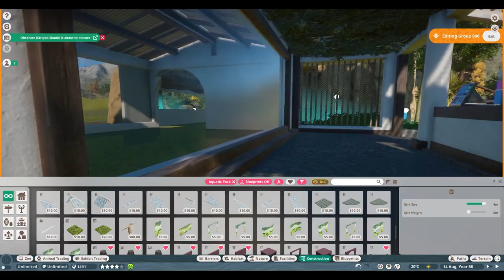🌴Mandrill habitat | Fjevær Zoo | Planet Zoo | speedbuild🌳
I've added the Mandrill to the zoo! :)